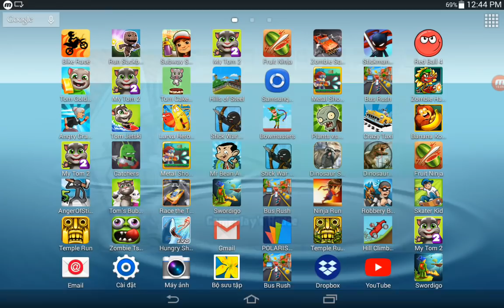Swordigo,Zombie Catch,Bowmasters,Plants vs Zombie,Larva Heroes